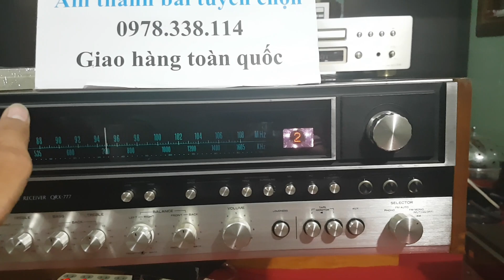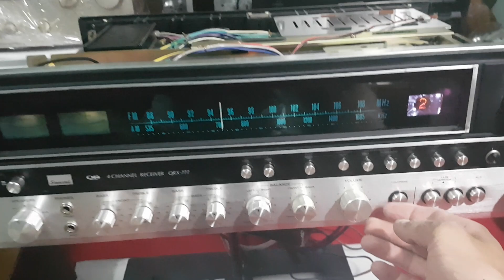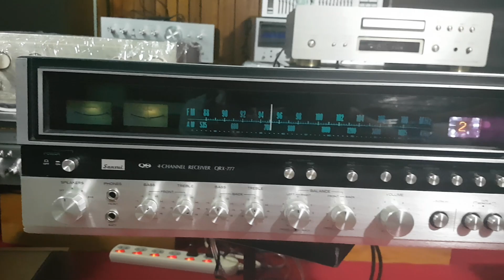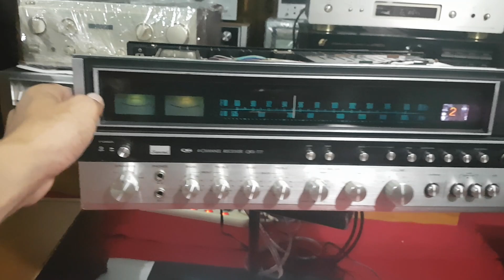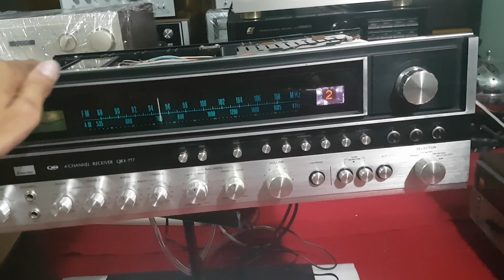Test Khủng long Sansui QRX -777 ( 7 màu ) giá 17tr500$